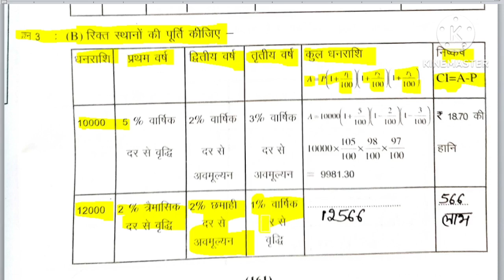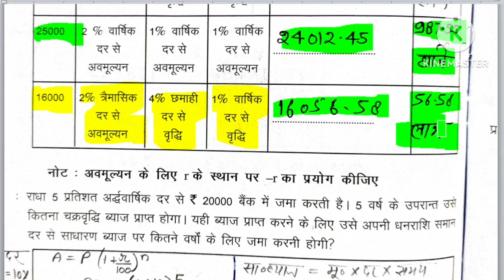अभ्यास कार्य पुस्तिका गणित कक्षा 8 पाठ 11 वाणिज्य गणित ।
EASYVIGYANUPBOARD/

Social media